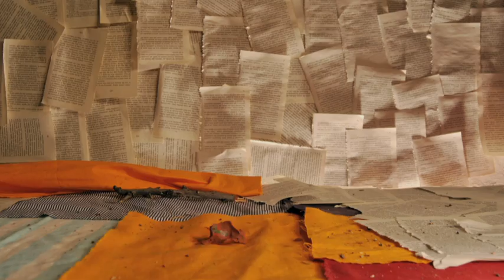Frank Sinutre - Someone's dub (Videoclip ufficiale)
Clip della traccia "Someone's dub" dell' electronic duo di Mantova "Frank Sinutre"
Questo clip è stato realizzato quasi interamente in stop motion dal regista Giovanni Tutti
Guardatelo è molto bello e caldo, tutto fatto con lego e plastilina ed ombre. Si doveva fare in una sera secondo le prima grossolane stime, poi Giovanni Tutti ci si è messo e ne è risultato un lavoro impressionante e straordinario...durato appunto una sera di...di 6 mesi. eh già.